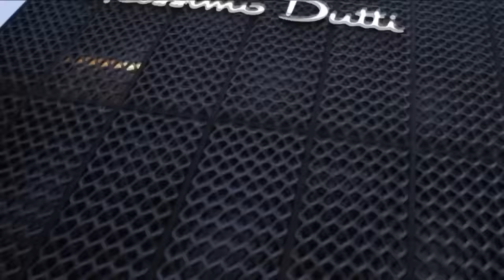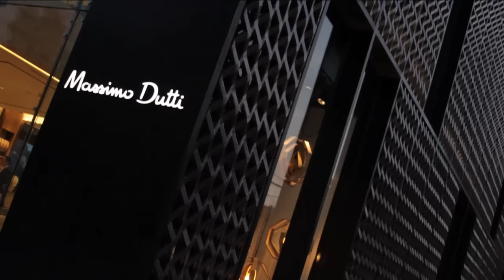Massimo Dutti | Mexico Calling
Massimo Dutti is celebrating the opening of its flagship store in Mexico City. Standing on the Avenida Presidente Masaryk, renowned for its particular atmosphere of fashion and luxury. The new shop was designed in collaboration with the architect Javier Sordo Madaleno. The new space is an epitome of avant-garde linked to the essence and the natural progression that the brand has enjoyed in the last decade.